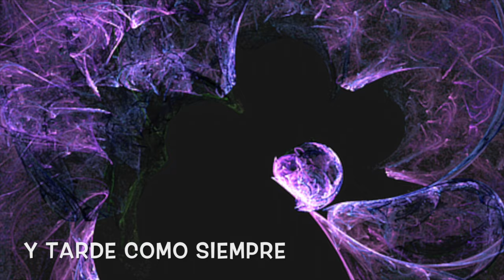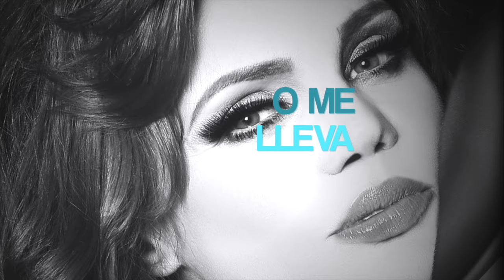Carmen Campuzano - Ebria sola y devastada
Carmen Campuzano

Ebria sola y devastada (Lyrics video)
Compuesta, arreglada y producida por Gerardo Ángeles

Ejecución y arreglos adicionales:
Gabriel “Gabbo” Perales: Guitarras, bajo y programación de batería
Rebeca Gorman: Coros
Gerardo Ángeles: Sintetizadores, piano eléctrico y programación de batería

Fotografía: Alex Córdova
Maquillista: Alfonso Waithsman
Diseño de vestuario: Rafael Hernández by Rafael Couture
Peinados: Salones Anel et Chuy

Producción de audio y diseño de portada: Gabriel “Gabbo" Perales

Carmen Campuzano contrataciones: 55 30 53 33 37

Lyrics video realizado con imovie por Gerardo Ángeles
Imágenes fractales generadas con Chaotica free